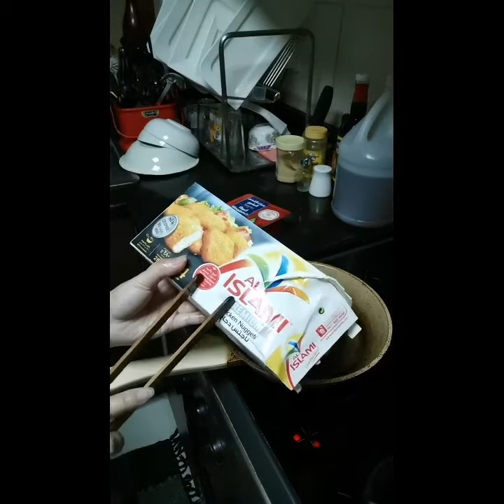Getting Ready For My Son School.. Today Is First Day Of My Son..